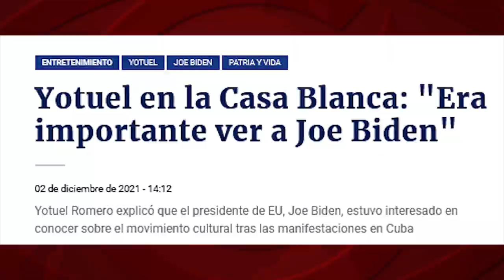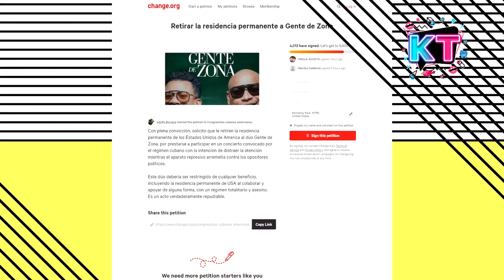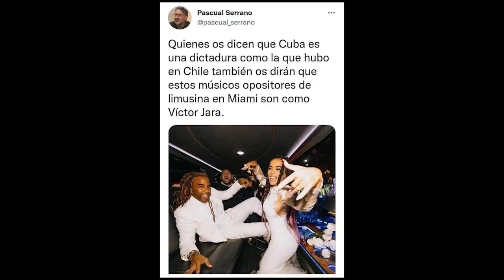Mansiones y limusinas por la libertad de Cuba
(+Italiano/ Deutsch/Francés)
Per vedere i Sottotitoli in Italiano: clicca sulla ruota dentata (sotto lo schermo sulla destra). Sottotitoli. ItalianoFür die deutsche Version bitte über dem Bildschirm "CC" anklicken, die Sprache wählen und wiedergeben. Der deutsche Text ist auch auf dieser Seite weiter unten zu finden.

Ville e limousine per la libertà di Cuba
Villen und Limousinen für Kubas Freiheit
Villas de luxe et limousines pour la liberté de Cuba

“Todo ha cambiado, ya no es lo mismo. Entre tú y yo hay un abismo”, dice la letra de la canción “Patria y Vida”. Así es: el abismo entre los millones de dólares, los autos de lujo y las mansiones de sus intérpretes y las penurias que sufre una buena parte del pueblo de Cuba a causa del bloqueo criminal con el que aquellos colaboran.